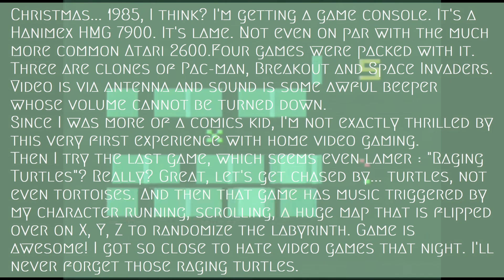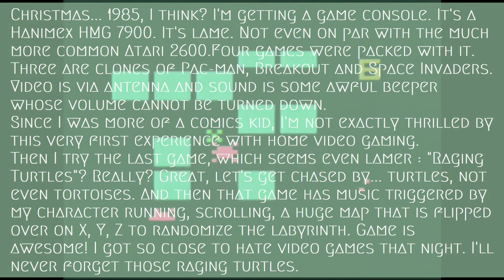Raging Turtles by some beeper genius